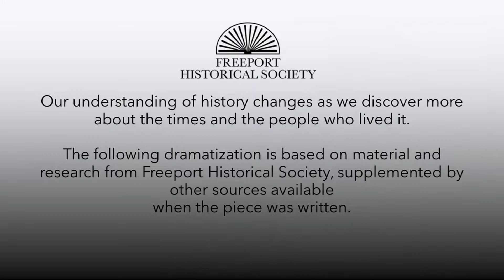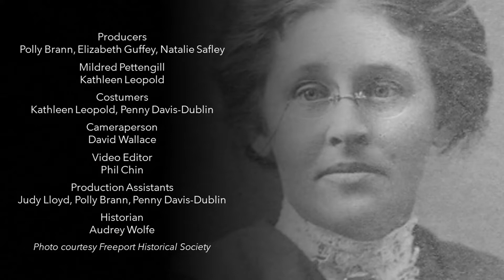Voices of Freeport's Past: Millie Pettengill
Kathleen Leopold portrays Millie Pettengill, the last resident of Freeport's Pettengill Farm, in this production by Freeport Historical Society, Freeport Players, and the Freeport High School Advanced Theater class in 2022.